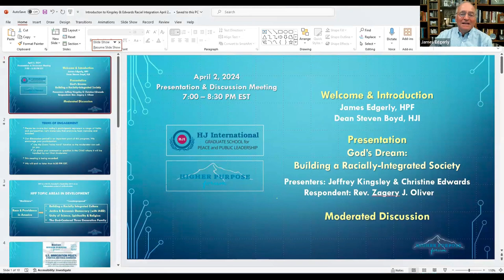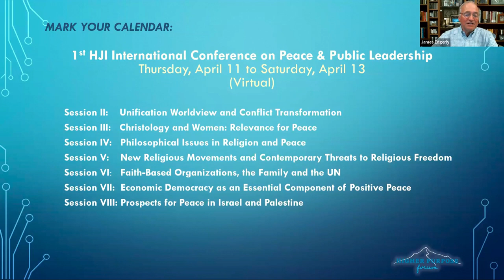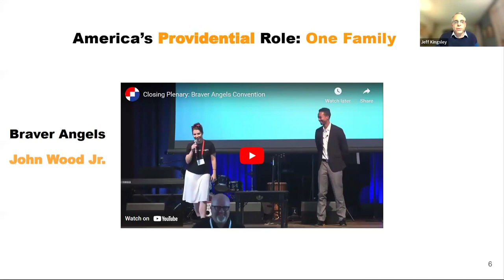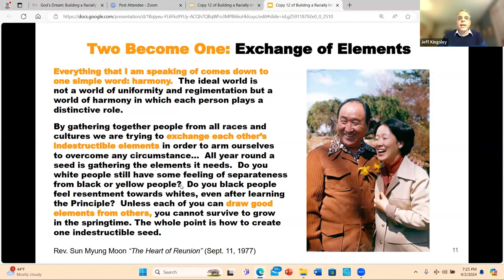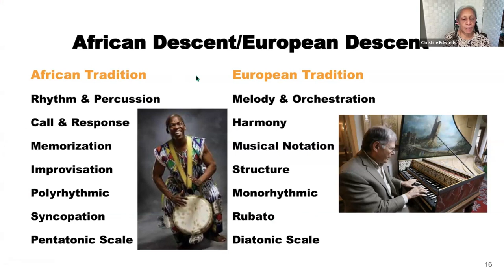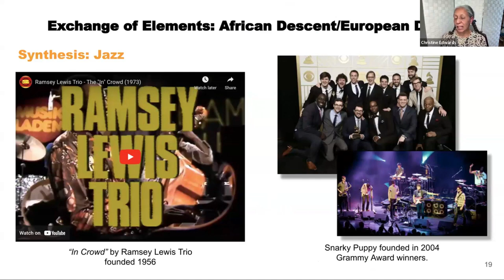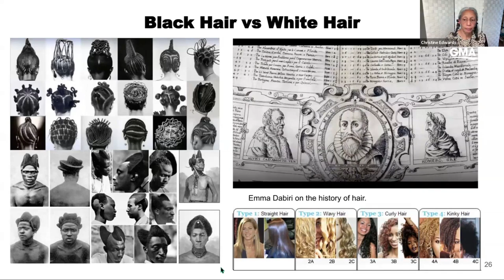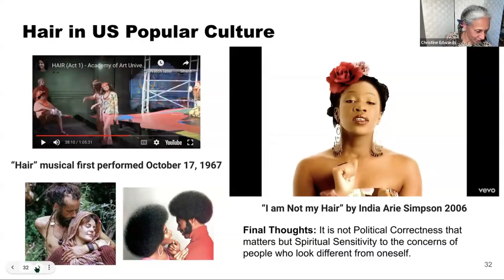God's Dream: Building a Racially Integrated Culture in America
HJ International Graduate School for Peace and Public Leadership is pleased to co-host a special program with the Higher Purpose Forum (HPF) God's Dream: Building a Racially-Integratd Culture in America to be held on April 2 at 7 PM ET.

HPF Director James Edgerly will introduce this engaging topic, followed by a joint presention with Jeffrey Kingsley, Mastor of Divinity, HJI Class of 1990 and Christine Edwards, Diploma in Religious Education, HJI Class of 1984. Zagery Oliver, Vice President, Universal Peace Federation, USA will be the respondent.